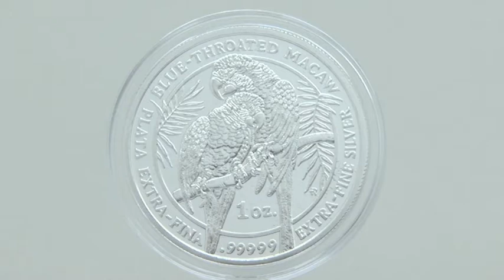Blue-Throated Macaw Silver Coin--The World's Purest Silver Rounds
Blue-throated Macaw Silver Round